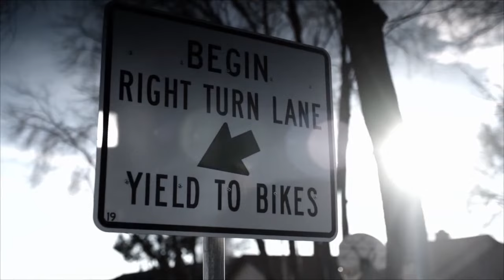Johnson Gordon Jenkins Press || 06-06-24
Listen to Bears Cornerbacks Jaylon Johnson and Kyle Gordon, as well at Bears Offensive Linemen Teven Jenkins talk to the press on June 06th 2024 at the end of mandatory mini camp along with highlights.